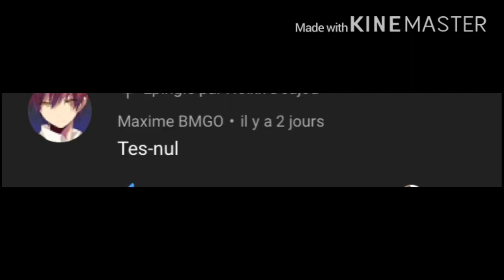Les pitit rageux de la vie !